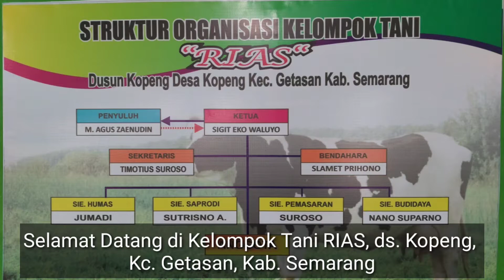Lomba Kelompok Tani Tingkat Kab. Semarang